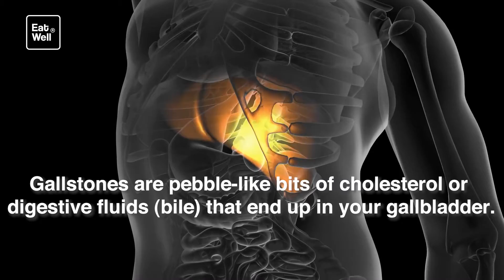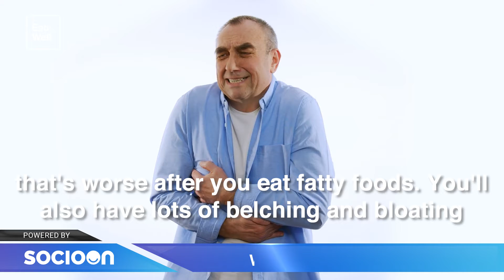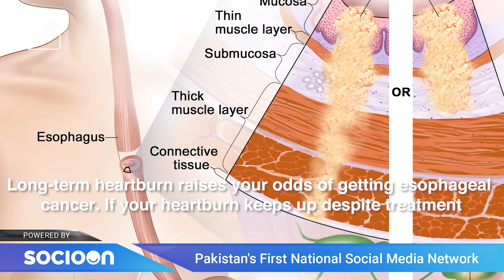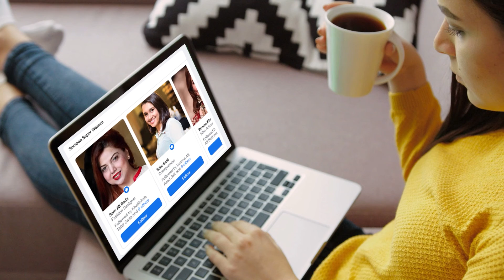Is It Heartburn or Something Else | Eat Well